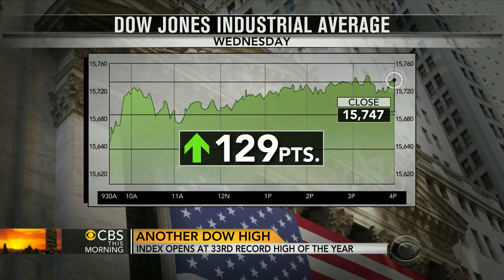Dow Jones opens at 33rd record high of the year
The Dow Jones Industrial Average will open Thursday morning at a record high rising nearly 129 points Wednesday and ending at 15,747. It's the 33rd record high of the year. Norah O'Donnell reports.